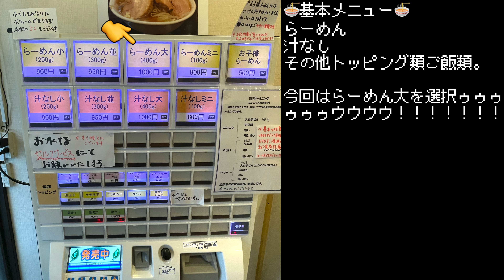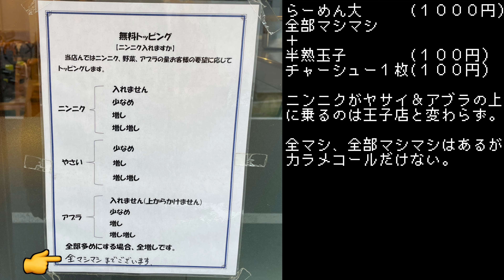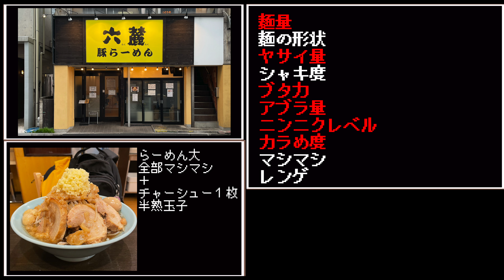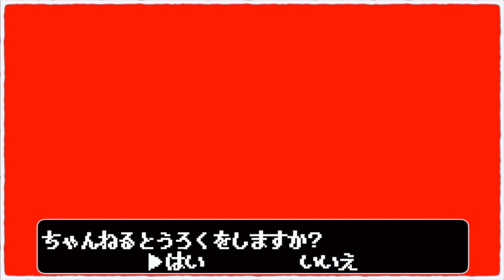上板橋に超非乳化ライトスープ降臨。レンゲが止まらねえ！！！【豚らーめん六麓板橋店】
今回は東京都板橋区常盤台。
東武東上線上板橋駅から徒歩２分のこちら。

王子駅にある六麓豚らーめんさんの２号店である。
見た目からして透き通った非乳化スープと形のいい〜ブタで食欲旺盛になる人続出。

ウルトラライトで女性にも人気の一杯を全部マシマシで行くぞ。

リロイ太郎
リロイ太郎のYouTube

〜BGMの出典〜
オープニング
『8-bit Title』